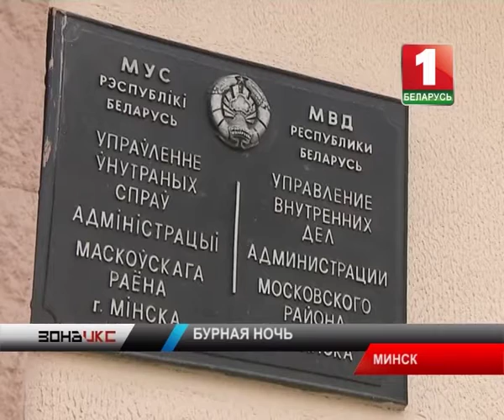Окровавленная женщина в подъезде не на шутку напугала соседей. Зона Х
На пороге в подъезде стояла незнакомая девушка с окровавленными руками и просила о помощи. В квартире с ножевыми ранениями спины и шеи был найден мужчина.